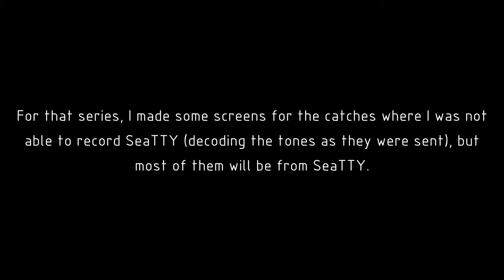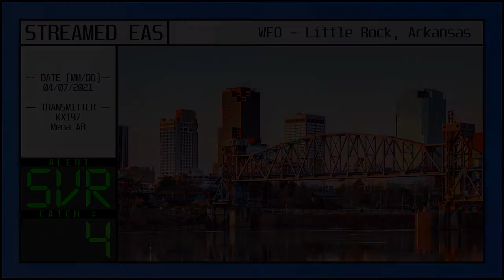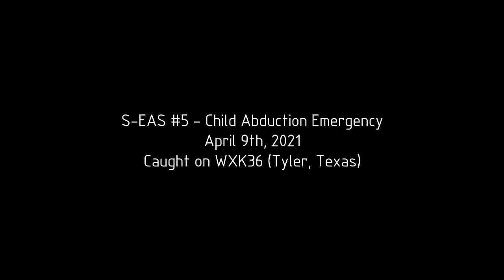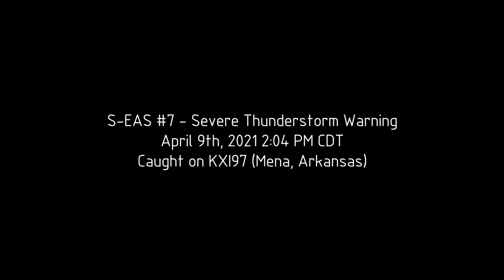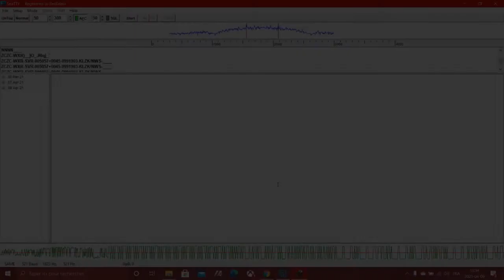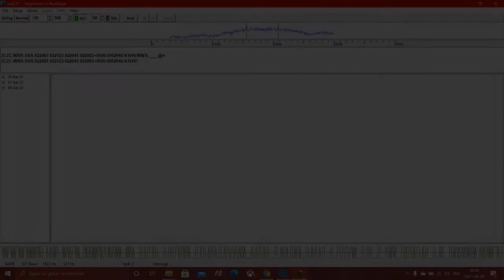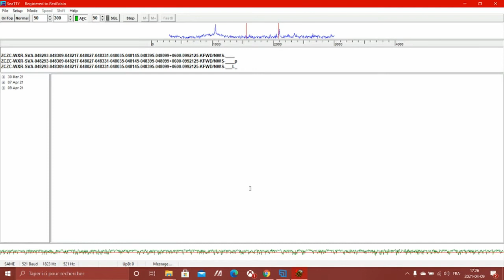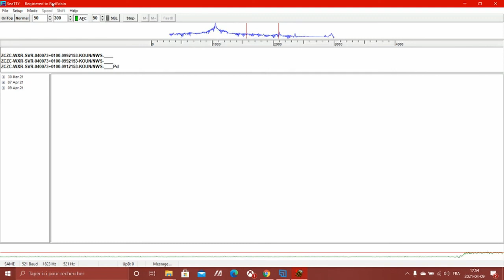[S-EAS #1-15] First livestream catches compilation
THIS VIDEO CONTAINS VALID SAME HEADERS. I AM NOT RESPONSIBLE FOR ANY MISUSE OF THESE TONES.
Hi there! This is something I've started doing in my free time, but since I didn't really consider those as normal catches, I thought that instead posting them as a separate "series" was a better idea, especially since I want to post as many alerts as possible on my channel. Not just for fun, it's mostly because I'm trying to create kind of a personal database for future scenarios (because you all know that I'm aiming for as much realism as possible haha!)

So anyway, enjoy! :D
Intro song
TIME STAMPS
0:00 - Intro
0:40 - 1-Tornado Watch
2:12 - 2-Severe Thunderstorm Warning
3:41 - 3-Severe Thunderstorm Warning
5:19 - 4-Severe Thunderstorm Warning
6:44 - 5-Child Abduction Emergency
8:10 - 6-Severe Thunderstorm Warning
9:35 - 7-Severe Thunderstorm Warning
11:12 - 8-Severe Thunderstorm Warning
12:50 - 9-Severe Thunderstorm Warning
14:06 - 10-Severe Thunderstorm Watch
15:32 - 11/12-Severe Thunderstorm Watch/Warning
16:58 - 13-Severe Thunderstorm Watch
18:20 - 14-Severe Thunderstorm Warning
19:53 - 15-Severe Thunderstorm Warning